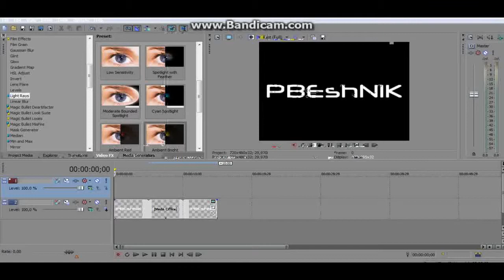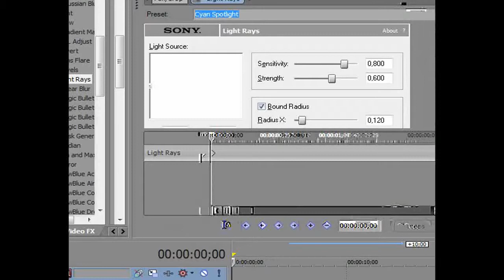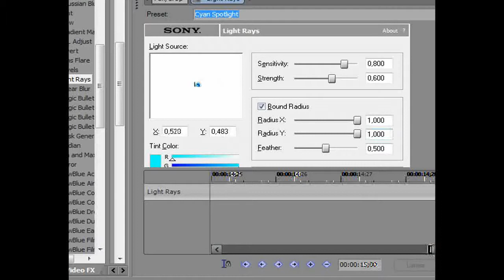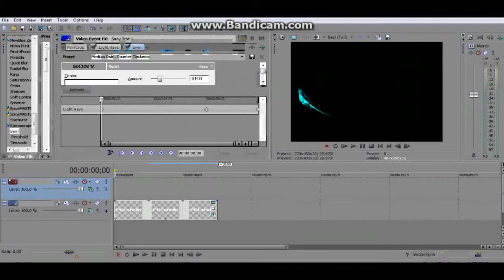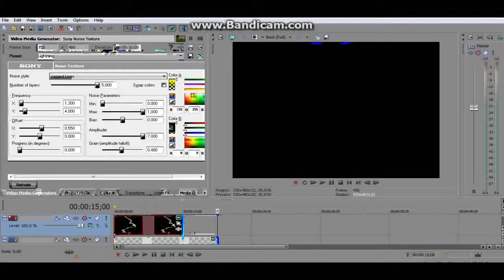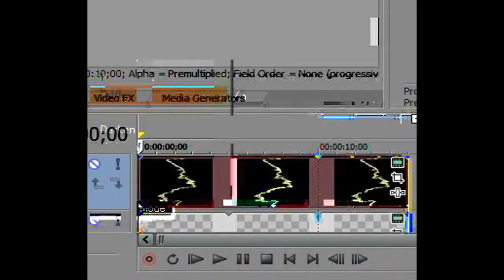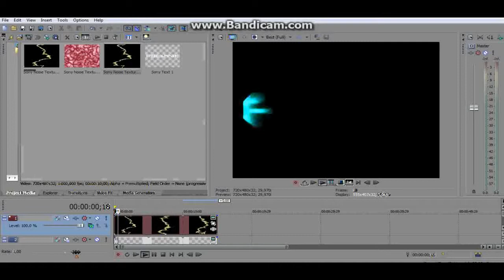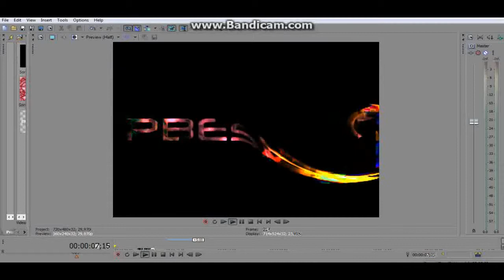Sony_Vegas Pro 18. 3D text,effect electro, fx swirl,intro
видео взято с американского сайта переведено на русский язык первый урок сони вегас про 10.sony vegas pro 10.electro.video fx.надписи.intro.3D text.3D Film (Film Format).Sony Vegas Pro (Software).